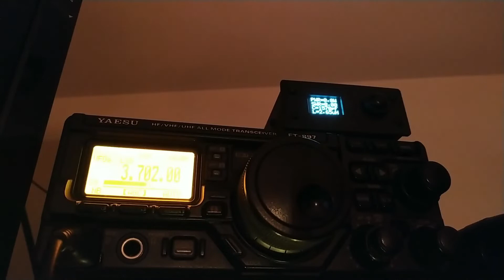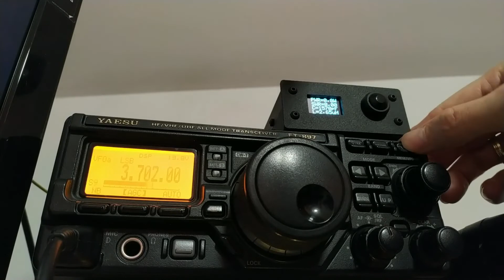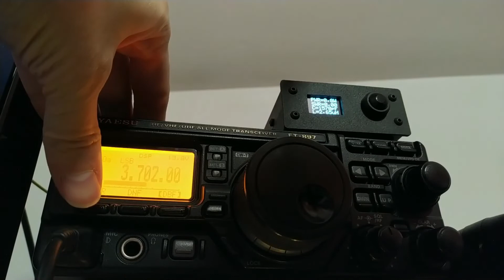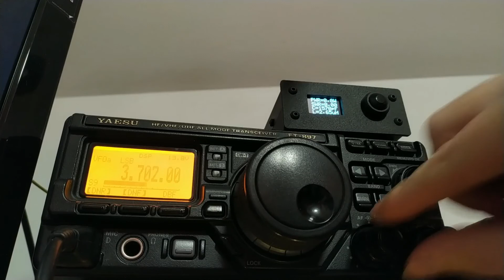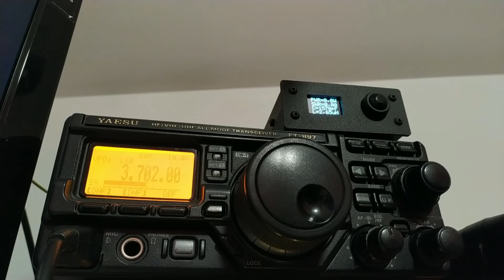Komunikat PZK nr 44/2021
SK Arseniusz Juliusz Hausmann SP3AH (SQ3OGR) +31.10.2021